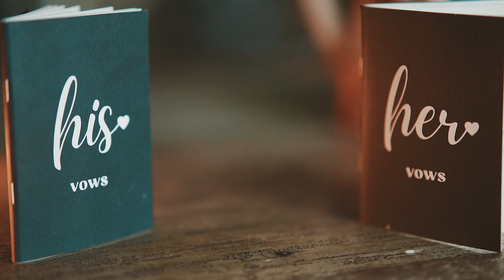The Wedding of Christian and Maron